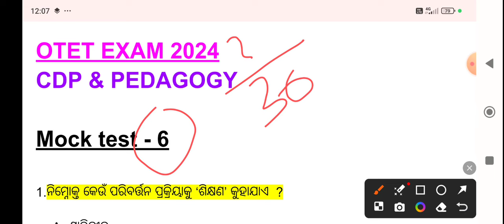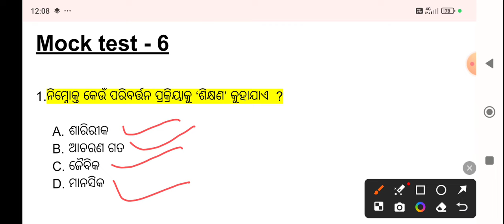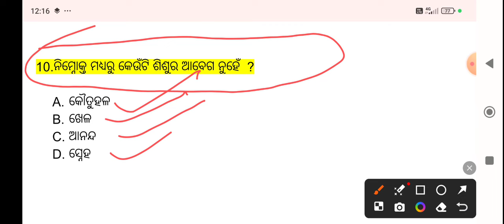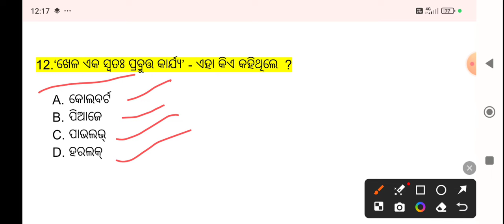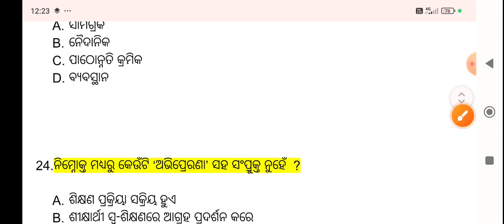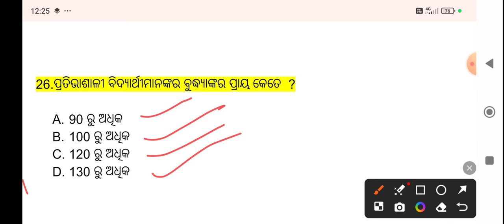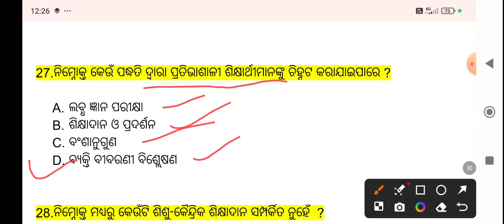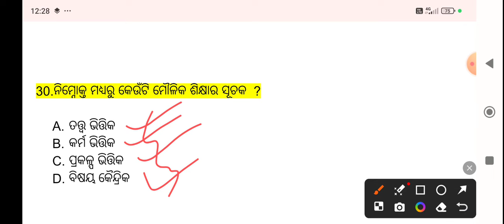OTET EXAM Paper 1 & 2🔥| CDP & PEDAGOGY 🔥| Mock Test - 6 🔥30/30🔥| exam ପୂର୍ବରୁ ନିଜକୁ ପରୀକ୍ଷା କରନ୍ତୁ